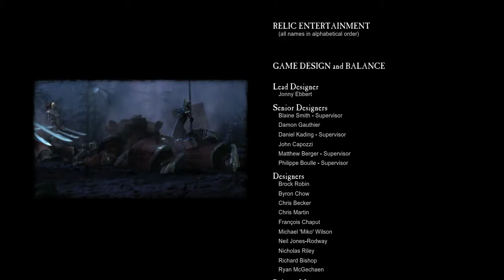DAWN OF WAR 2 Walkthrough Part 29 "The Last Stand"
DAWN OF WAR 2 Gameplay Walkthrough Part 29 includes the mission “The Last Stand”. This walkthrough for DAWN OF WAR 2 available on the PC will include the Full Game, Main Campaign, Story Missions, Side Missions, Collectibles, Cutscenes, Gameplay, Exploration and Ending.

Warhammer 40,000: Dawn of War II is a real-time strategy-tactical role-playing video game developed by Relic Entertainment and published by THQ for Microsoft Windows based on the fictional Warhammer 40,000 universe. It is the sequel to the Warhammer 40,000: Dawn of War video game series. Dawn of War II was released in North America on February 19, 2009 and in Europe on February 20, 2009. A sequel, Dawn of War III, was released in April 2017.

Playable armies at the initial release of the game include the Space Marines, Orks, Eldar, and Tyranids. The Chaos Space Marines and the Imperial Guard were later added to the game through its two expansion packs.

The gameplay of Dawn of War II is markedly different from that of Dawn of War and its expansions. Building bases is completely removed. Jonny Ebbert, the game's lead designer, describes the feel of the game by saying that it "takes everything that was great about the original and combines it with the best that Company of Heroes had to offer." There is a heavier focus on cover, which gives more substantial defensive bonuses. Accordingly, there is also new emphasis on methods of dealing with units in cover. Some weapons, such as grenades and other explosives, can destroy cover, while others, such as flamers, ignore cover bonuses completely. Other differences between Dawn of War II and its predecessors include improved unit AI (squads under fire seek cover, for example), more realistically sized vehicles, and an improved physics engine, though the AI is easy to manipulate, by means such as placing suppression squads which the AI will instantly know have been placed and avoid, thus allowing to funnel the army to the player needs. This game also includes a fall back command which the AI will use somewhat liberally, making the squad or command unit fall back at a higher speed and become resistant to range damage while being more vulnerable to melee.